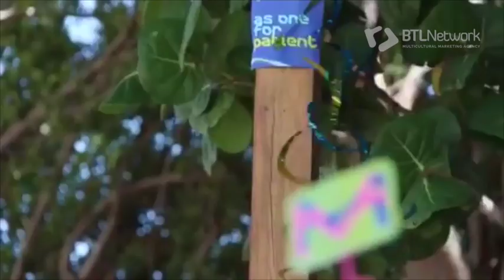Reel Fiestas Privadas - BTL Network